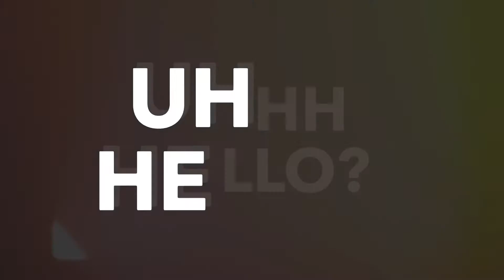My Spring Break Trip 2018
Got to see some neat places. There’s no clips of Bearizona on here but I’ll make that a separate video.